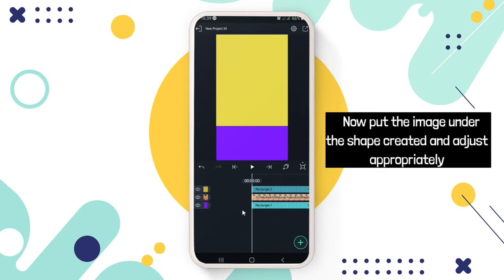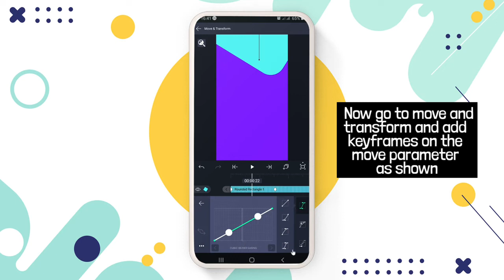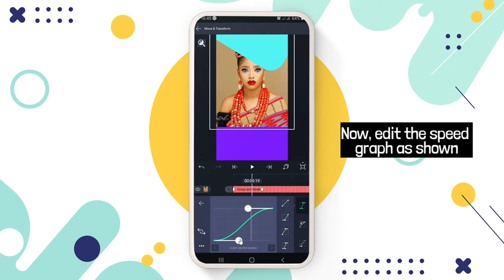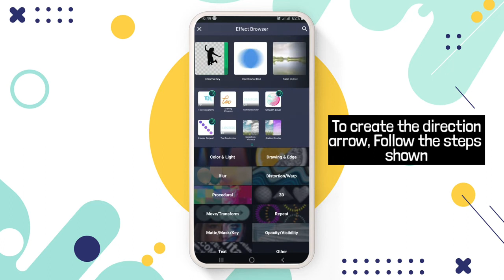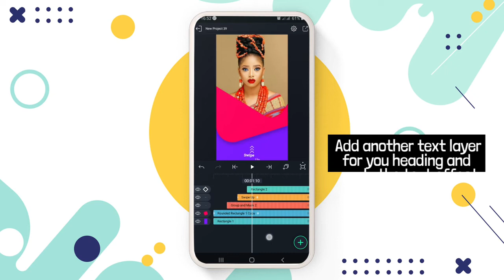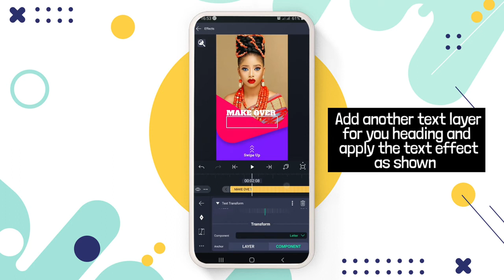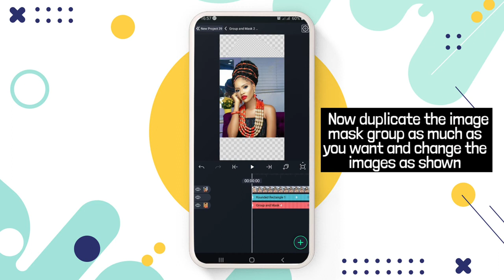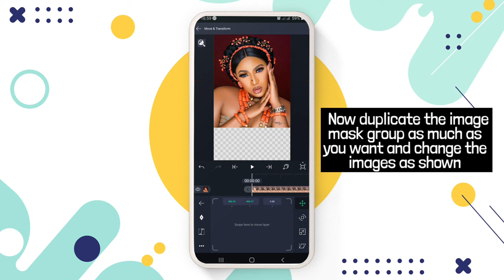HOW TO CREATE BEAUTIFUL INSTAGRAM REELS ON YOUR SMARTPHONE | ALIGHT MOTION TUTORIAL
Learn how to Create social media reels on your smartphone in alightmotion like in aftereffects

AND ALSO LIKE THE VIDEO🙏🙏🙏